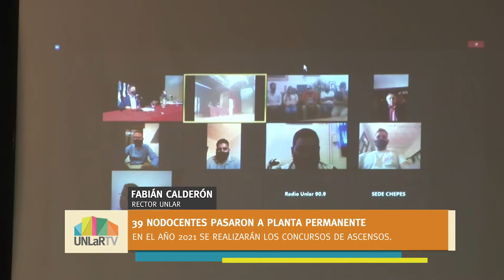39 nodocentes pasaron a planta permanente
En los próximos días se evaluará al personal del Hospital Escuela y de Clínicas Virgen María de Fátima.